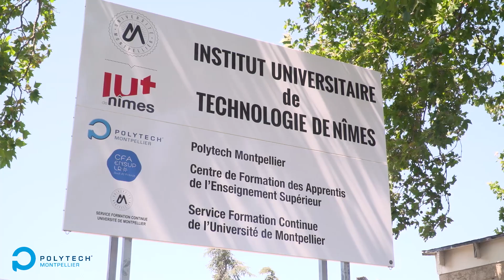Les plateformes technologiques de Polytech Montpellier - Plateforme mécanique soudage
Les élèves-ingénieurs de Polytech Montpellier disposent de nombreux moyens technologiques dans le cadre de leur formation. Visite guidée.